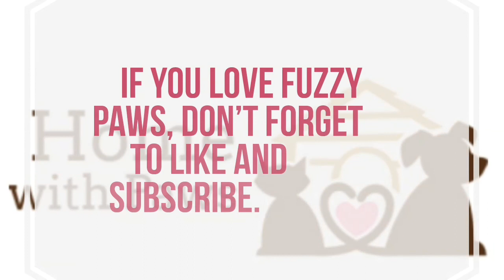Dog wants attention and smiles. (Liza cere atenție și zâmbește )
Liza iubește să fie scărpinată pe burtică și cere asta insistent, dând din labuțe. De fapt, ea nu se joacă cu jucării pentru căței,  ci doar cu labuțele. Ca să își arate mulțumirea, zâmbește și arată dințișorii.

Liza loves to get belly rubs and she asks for them, begging with her paws. Actually she never played with dog toys. She has always played with her paws.  When she is happy,  she shows her little teeths and smiles.